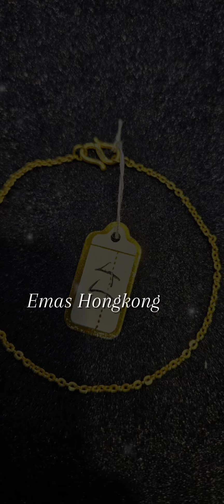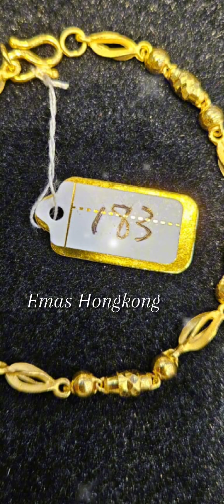Wow Cartier model Terbaru 2024 makin kecee🤩 Emas hongkong diangka 27rb HKD MASIH RAGU BELI EMAS⁉️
Updet model² gelang terkini th 2024
model emas hongkong kadar 24k/9999

GELANG TANGAN ELEGAN MODEL CARTIER YG LAGI NGETREND dizaman Now